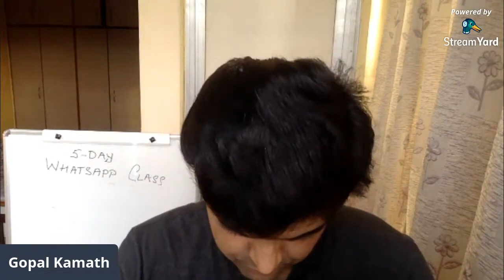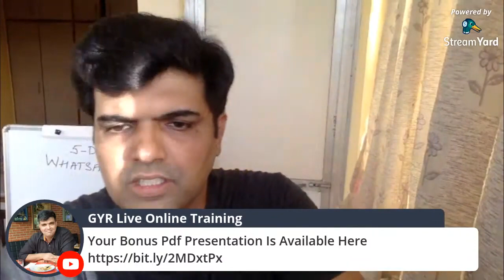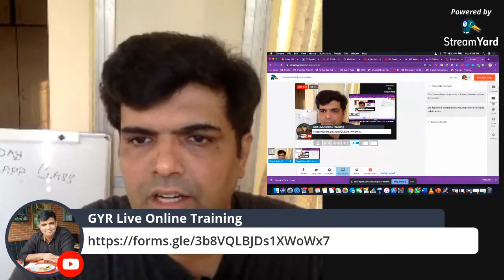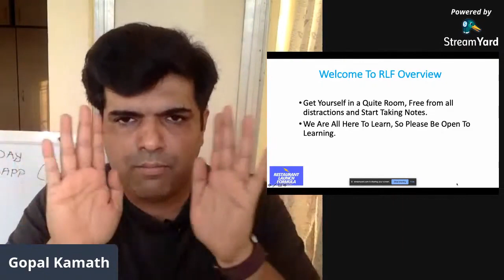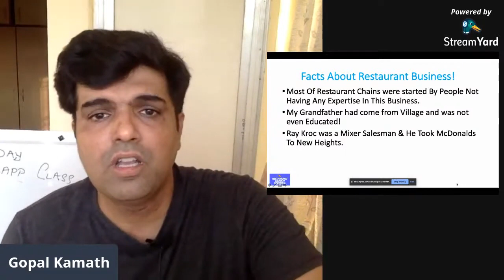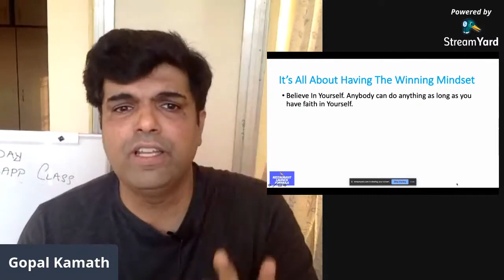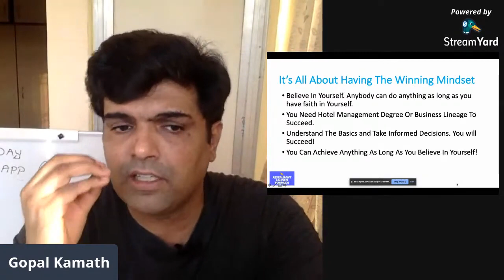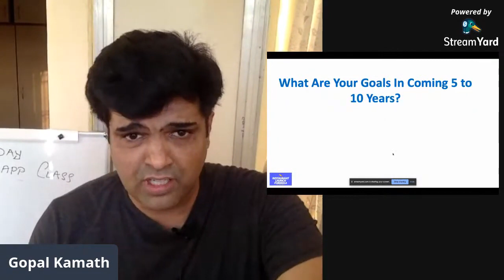Join The Free 5 day Million Rupee Restaurant Launch Formula Whatsapp Class!